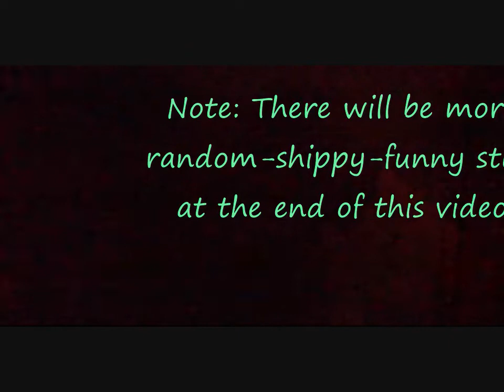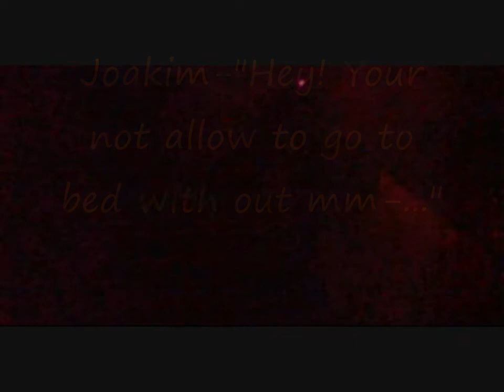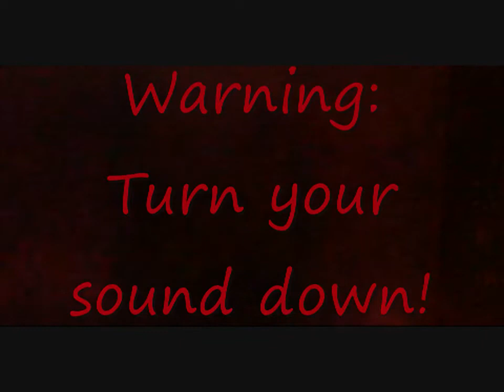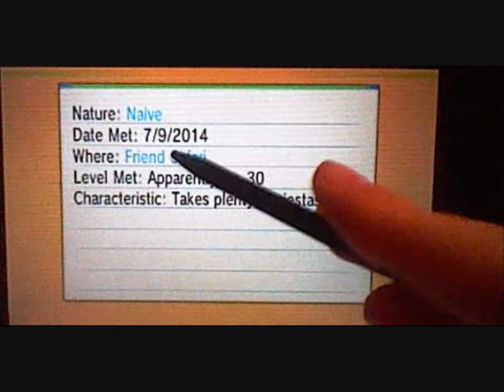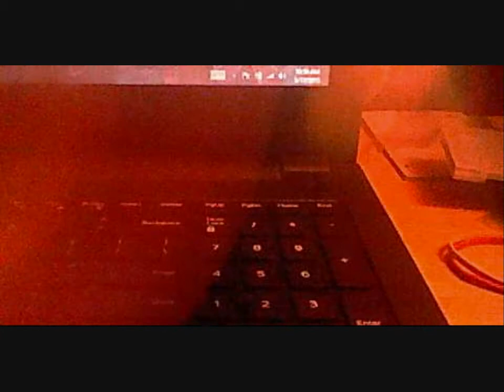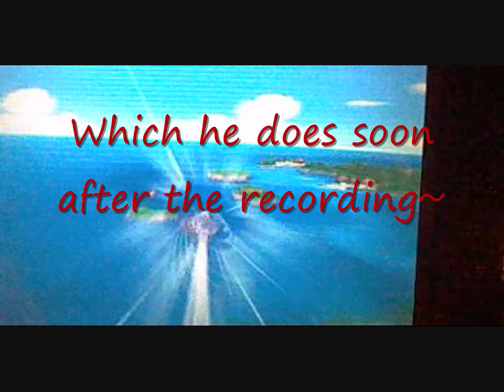(LIVE) Pokemon Alpha Sapphire: Shiny Cobalion after 3,530 SR's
Edit6/7/15: I got attack thats why theres many dislikes what ever lol xD

Im a insane person for keeping my game in sleep mode for 4 days and nights. I found this shiny on May 12 at 11:21pm. But because I had found the other 2, Virizion and Terrakion on event days (with out trying) I want'id to try and get Cobalion on a event day as well. SO I waited till the 17th (which is Norway's Independence Day) just to catch it so I could have all 3 on a event day xD

Im very stubborn...I know this~

Anyways I now have all 3 "Emi, Ashiya, and Mao" of the trio I was doing, not gonna be hunting for an ORAS legendary till I hit 300subs cause I already have the poke in mind of what im gonna hunt for reasons. So until then I have a few hunts I need to get done such as workong on my BQ and such~ :3

Mao's IV's - Attack, Defense, and Speed

On another note my friend BlueHoundoom got his shiny soon after my recording when I started editing the video, link to it will be here once its uploaded -Link Coming Soon-

~*SKYPE CHAT*~
[5/12/2015 11:21:16 PM] GreenStarShaymin (Casey): SHINY COBALION!
[5/12/2015 11:21:29 PM] DaPokemann Masterr: Congrats!!
[5/12/2015 11:21:33 PM] DaPokemann Masterr: Brave
[5/12/2015 11:21:36 PM] Shiny Hunter Dragonair: CONGRATS!!!
[5/12/2015 11:21:42 PM] Shiny Hunter Dragonair: Quiet
[5/12/2015 11:21:45 PM] ProfessorWess: Oh shit nice!
[5/12/2015 11:21:48 PM] BluMew (DJ): Docile
[5/12/2015 11:21:49 PM] GreenStarShaymin (Casey): after 3,530 SR's excally xD
[5/12/2015 11:21:51 PM] ProfessorWess: Congrats! Adamant
[5/12/2015 11:23:21 PM] GreenStarShaymin (Casey): now just one thing,...I want'id to wait till the 17 to catch this xD CRAP I really wanna be stubborn and keep my game in sleep mode till Sunday xD
[5/12/2015 11:23:37 PM] DaPokemann Masterr: Why's that?
[5/12/2015 11:23:48 PM} GreenStarShaymin (Casey): I have my reasons~! x3

[5/12/2015 11:26:50 PM] BluMew (DJ): Dont put your game in sleep mode until then lol
[5/12/2015 11:26:58 PM] BluMew (DJ): Thats ridiculous
[5/12/2015 11:27:03 PM] DaPokemann Masterr: Just catch it
[5/12/2015 11:27:08 PM] BluMew (DJ): ^
[5/12/2015 11:27:20 PM] GreenStarShaymin (Casey): im a crazy person xP
[5/12/2015 11:28:01 PM] BluMew (DJ): Whats your reason?? o.o
[5/12/2015 11:30:12 PM} GreenStarShaymin (Casey): Juuuust cause it's Norway's day of Independance (cat)I catch Virizion on April Foolz I catch terrakion on 4/20 also a friend's b-day and I wanna catch Cobalion to have a event day as well

[12:26:36 AM] SHSkavhaug (Joakim): Oh my lordie o.o
[12:26:43 AM] GreenStarShaymin (Casey): JOAKIM!
[12:27:00 AM] GreenStarShaymin (Casey): GAURDAION GOAT!
[12:27:23 AM] SHSkavhaug (Joakim): I saw, major freakin congratz! :D

[12:27:40 AM] GreenStarShaymin (Casey): thanks but now I must wait 4 days
[12:27:51 AM] GreenStarShaymin (Casey): its VERY stressful xP
[12:28:38 AM] GreenStarShaymin (Casey): I wasn't joking about the sleepmode thing
[12:29:18 AM] SHSkavhaug (Joakim): Ya sure ya dun wanna catch it now though? xD
[12:29:24 AM] GreenStarShaymin (Casey): YES!
[12:29:47 AM] SHSkavhaug (Joakim): Happy waiting then x3
[12:31:04 AM] GreenStarShaymin (Casey): can I has a hug? ;-; I have fate in my XL but its still scary to think I must leave it in sleepmode till teh 17, and trust me...the second teh clock hits 12 IM GOING RIGHT TO MY XL~!